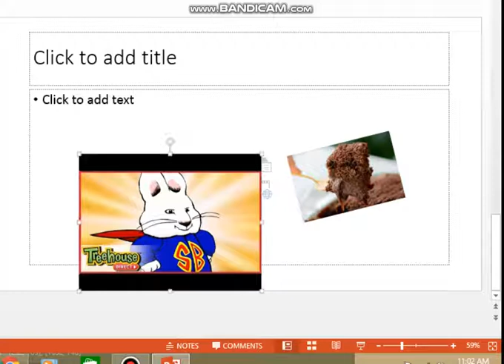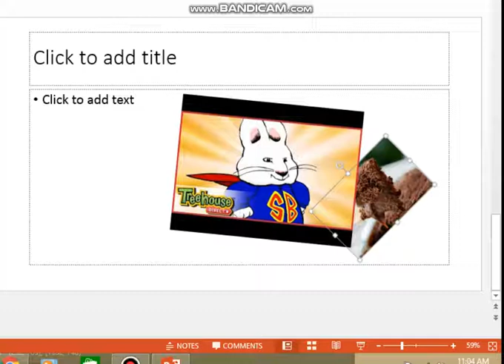super max around the world max in brazil max and ruby